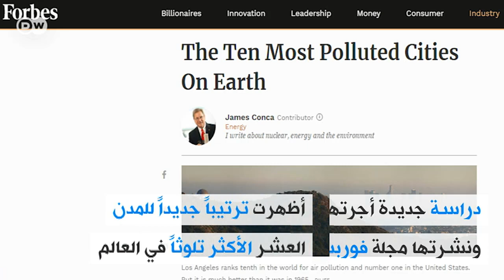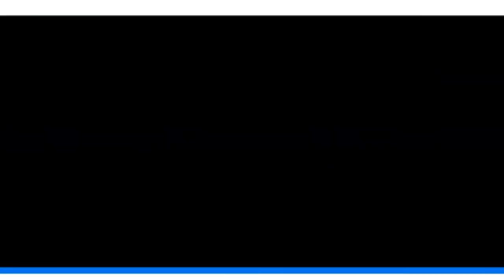مدن هي الأكثر تلوثاً من بينها القاهرة